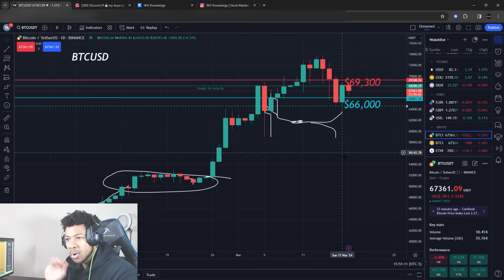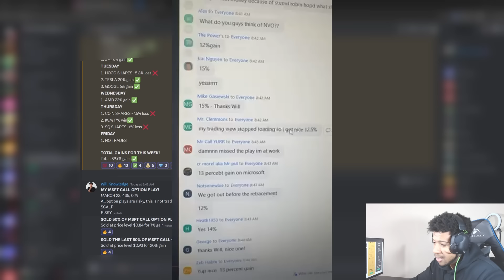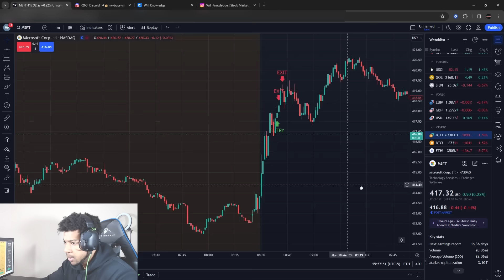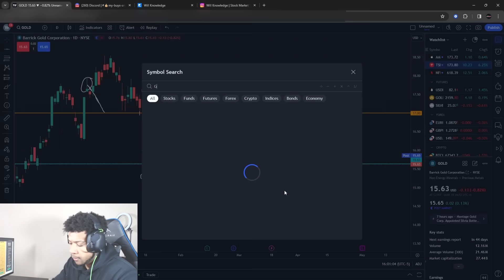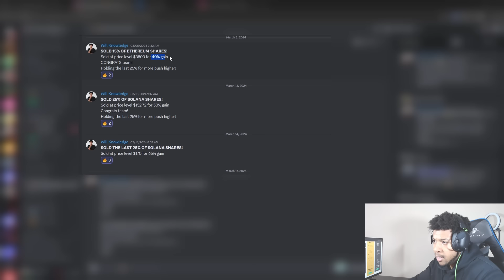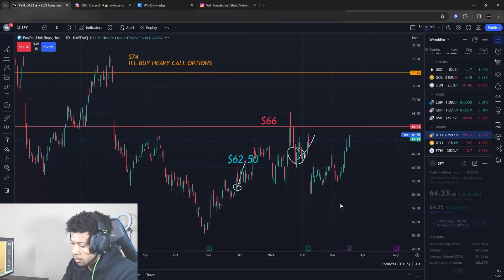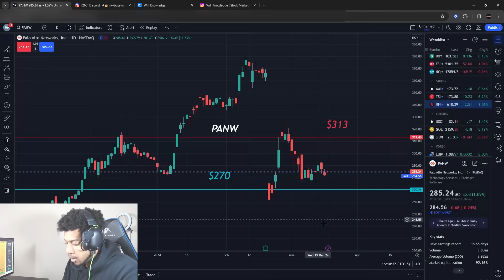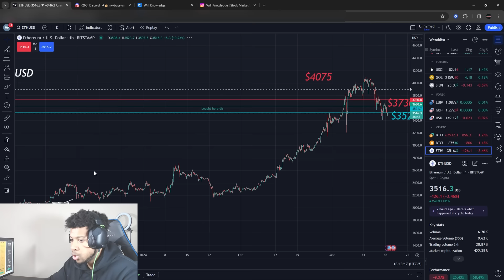CRASHING! BUY NOW?! SMCI STOCK! TESLA STOCK! BITCOIN! AMC STOCK! NVIDIA! APPLE! SOFI! COIN! & MORE!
BIG 40% OFF SALE IS LIVE! ONLY $65 a MONTH!